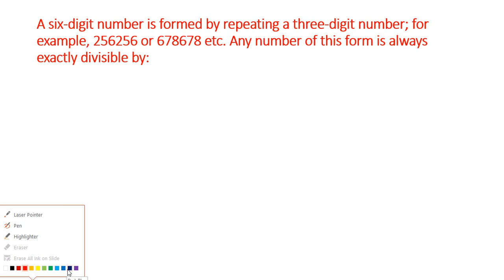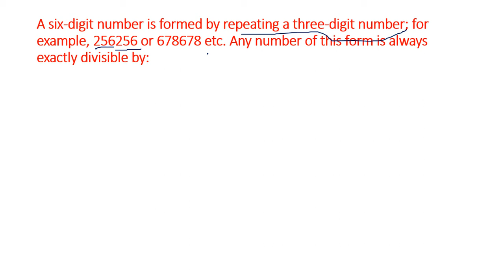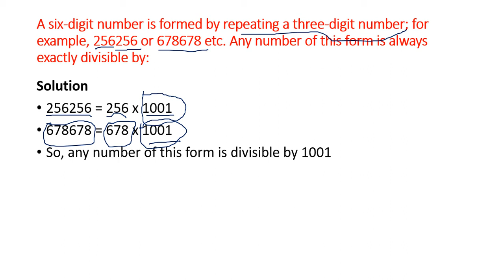ssc gd math practise question || Must Watch || नाह देखे वो पस्ताये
This video gives you a practice question for ssc gd and make you able to qualigy exam. This gives you the solution of the below question:
A six-digit number is formed by repeating a three-digit number; for example, 256256 or 678678 etc. Any number of this form is always exactly divisible by: